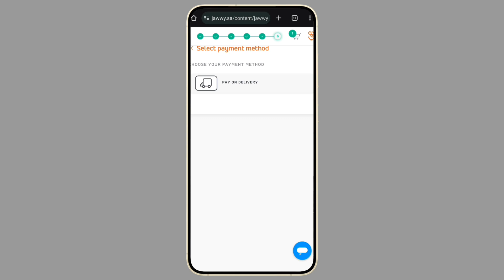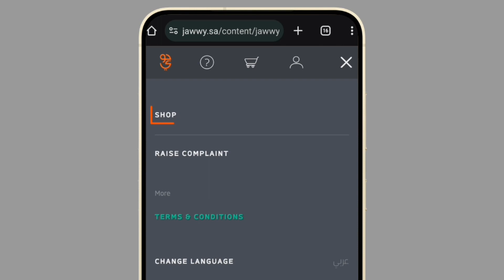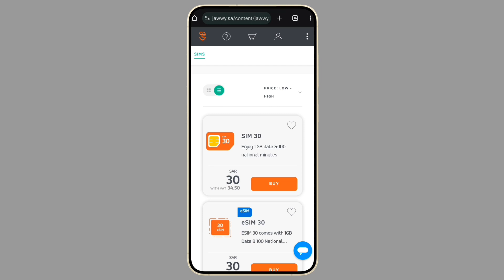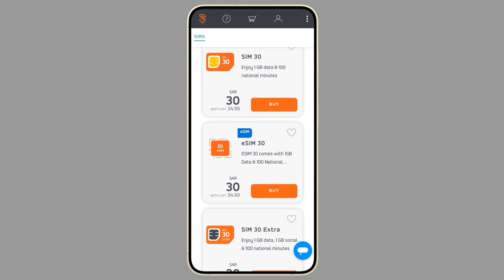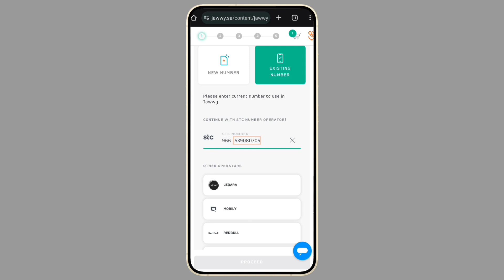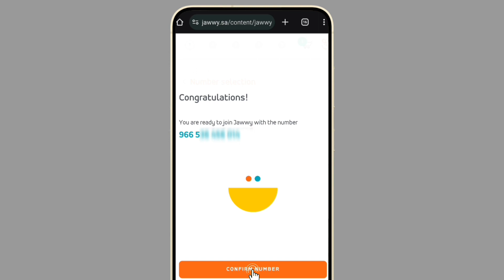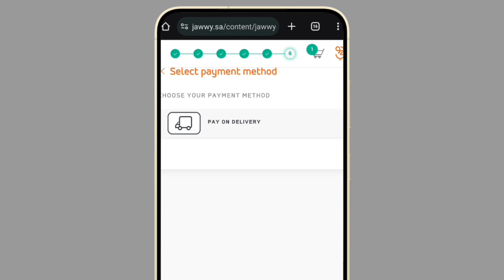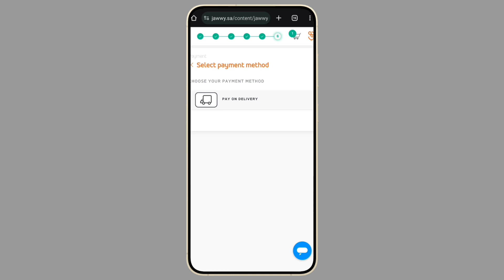How To Convert Any Sim To Jawwy Saudi Arabia | Sim Convert To JawwySaudi | Sim Transfer To Jawwy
How To Convert Any Sim To Jawwy Saudi Arabia
Sim Transfer To Jawwy Sim Convert To Jawwy
Saudi

Here's the general process:

Choose your method:

You can switch to Jawwy either by keeping your existing number (porting) or getting a new Jawwy number.

Go to Jawwy's online shop for an eSIM.

Select your SIM:

Choose the Jawwy SIM card you want to purchase.

Choose your number option:

Keep your existing number:

Select "Keep my STC number" if you want to transfer your current mobile number from another provider to Jawwy. You'll need to enter your existing number and a verification code will be sent to confirm.

Get a new Jawwy number:

Choose this option if you want a new Jawwy number.

Complete your order:

Provide your delivery details and choose your payment method.

Activate your new SIM:

Once you receive your Jawwy SIM, follow the activation instructions provided

How To Convert Any Sim To Jawwy Sim Transfer To
Jawwy Sim Convert To Jawwy Saudi Arab

Mobily sim transfer to jawwy Sim Zain sim transfer to
jawwy Sim Stc sim transfer to jawwy Sim Sawa sim
transfer to jawwy Sim

Lebara sim transfer to jawwy Sim Virgin sim transfer to
jawwy Sim Salam sim transfer to jawwy Sim Red Bull sim
transfer to jawwy Sim Friendly sim transfer to jawwy sim

Mobily sim convert to jawwy Sim Zain sim convert to
jawwy Sim Stc sim convert to jawwy Sim Sawa sim
convert to jawwy Sim

 Lebara sim convert to jawwy Sim Virgin sim convert to
jawwy Sim Salam sim convert to jawwy Sim Red Bull sim
convert to jawwy Sim Friendly sim convert to jawwy sim

Mobily sim transfer to jawwy Zain sim transfer to jawwy
Stc sim transfer to jawwy Sawa sim transfer to jawwy

Lebara sim transfer to jawwy Virgin sim transfer to jawwy
Salam sim transfer to jawwy Red Bull sim transfer to
jawwy Friendly sim transfer to jawwy sim

To convert any SIM to Jawwy SIM
Mobily sim convert to jawwy Zain sim convert to jawwy

Stc sim convert to jawwy Sawa sim convert to jawwy
Lebara sim convert to jawwy Virgin sim convert to jawwy

Salam sim convert to jawwy Red Bull sim convert to
jawwy Friendly sim convert to jawwy sim

Red Bull sim transfer to jawwy
Salam sim transfer to jawwy
Stc sim transfer to jawwy
Convert Any Sim Card to Jawwy Sim in Saudi Arabia